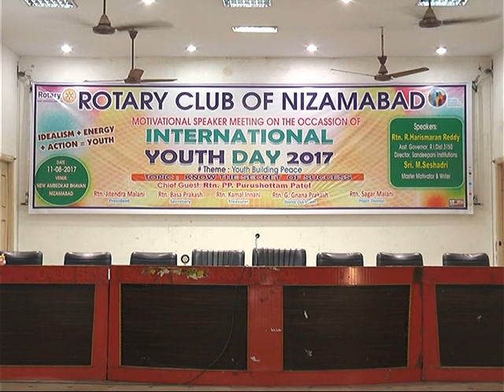rotari club advryam lo avagaha sadassu